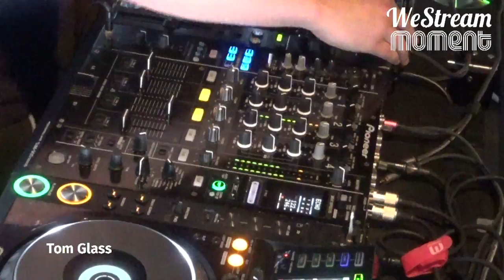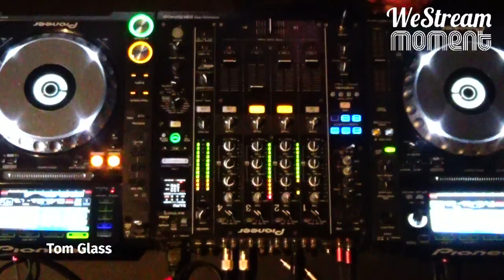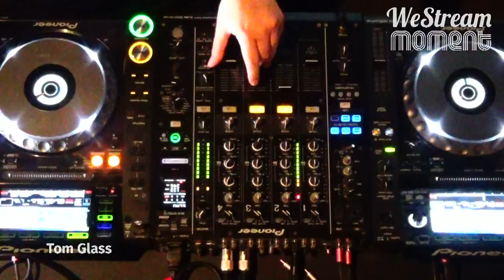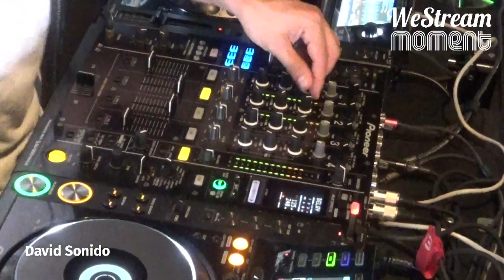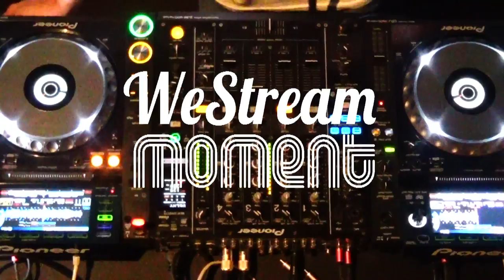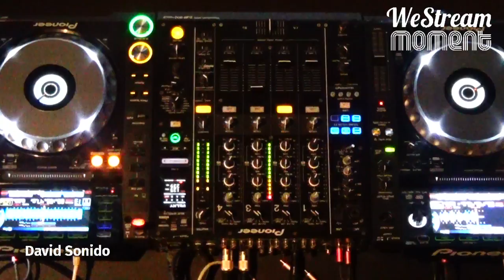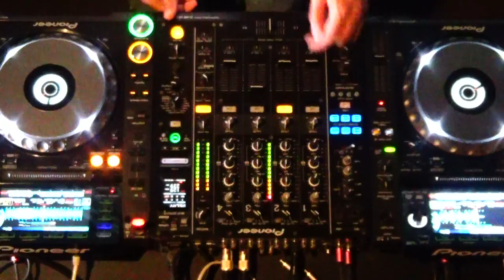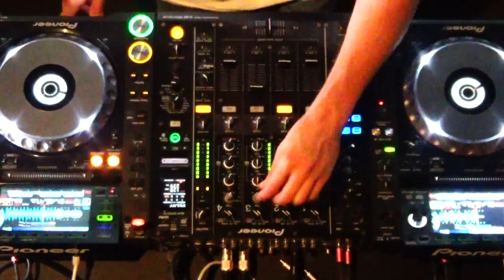Tom Glass / David Sonido || We Stream Moment #039 Part 2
Live & direct streaming from Chwlia Moment (Gdynia) produced by Portobello Group & Volta Communications / 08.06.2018

20.00 A slice of Pi
21.00 Tom Glass (Hope Recordings/Renaissance)
22.00 David Sonido (Electronic Tree)